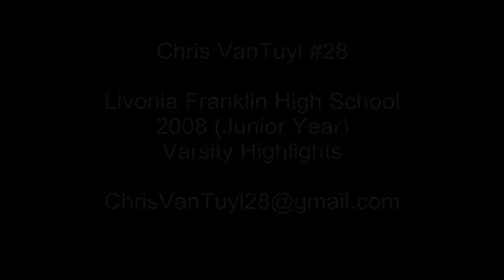#28 Chris VanTuyl Livonia Franklin High School 2008 Varsity Football Highlights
Some highlights of Chris VanTuyl's (#28) 2008 Livonia Franklin High School Varsity Football season.  Chris rushed for 485 yards his Junior year, with 7 TDs on 80 carries in 6 games.